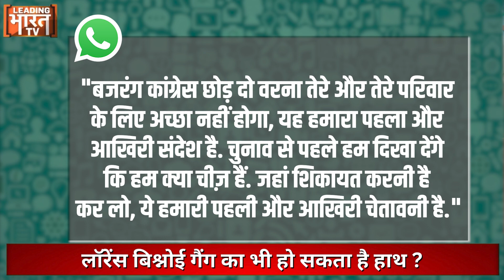Bajrang Punia मिली जान से मारने की धमकी क्या है लॉरेंस गैंग और गोल्डी बराड़ कनेक्शन ?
Wrestler Bajrang Punia, who joined Congress before the Haryana Assembly elections, has been threatened with death. He received a message on WhatsApp from a foreign number. However, Bajrang Punia has complained about this in Bahalgarh police station of Sonipat.

In fact, on Friday itself, wrestler Bajrang Punia joined Congress and on the same day he was also made the working chairman of Kisan Congress. Just two days later, Bajrang Punia received death threats. After joining Congress, Bajrang received a message on WhatsApp from a foreign number, in which it was written, "Bajrang, leave Congress otherwise it will not be good for you and your family. This is our last message."

देश का सबसे तेजी से उभरता डिजिटल प्लेटफॉर्म लीडिंग भारत टीवी, अब आपके बीच आपकी भाषा उपलब्ध है...राजनीति से लेकर खेल और मनोरंजन की तजा ख़बरें आप तक सबसे पहले...देश की सियासत से लेकर गांव चौपाल की ख़बरें देखिए, चुनाव को लेकर जनता की राय हमारे चैनल पर सबसे पहले, गांव देहात की भाषा में सिर्फ और सिर्फ LEADING BHARAT TV पर